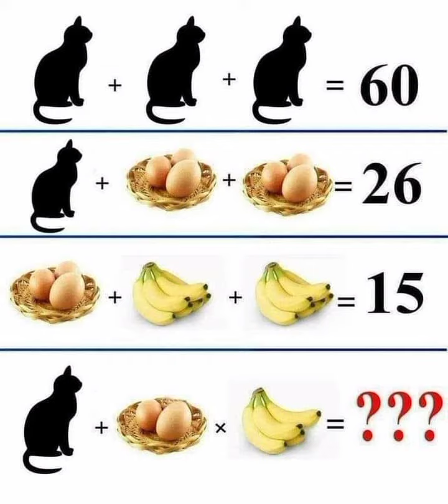حل اللغز واترك الاجابه في تعليق 🥰❤️👑👑🖇️👑